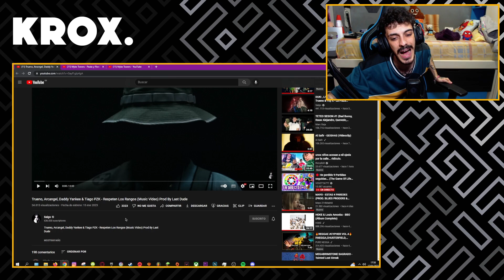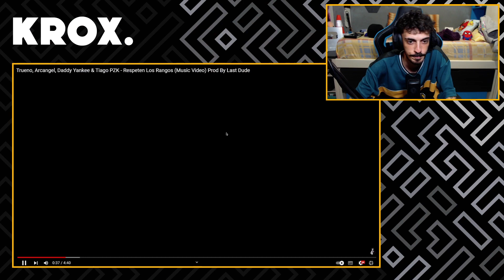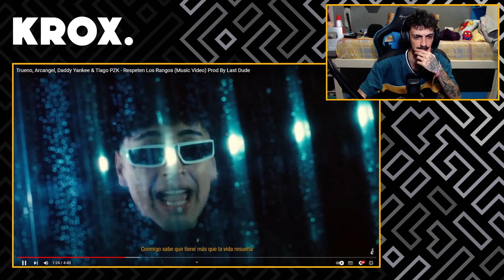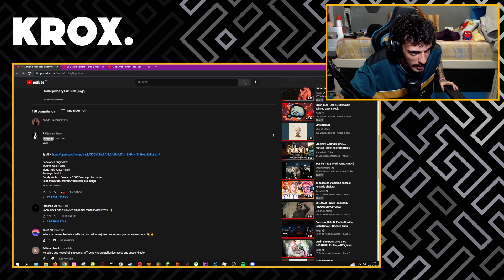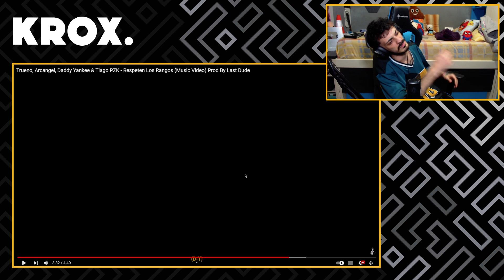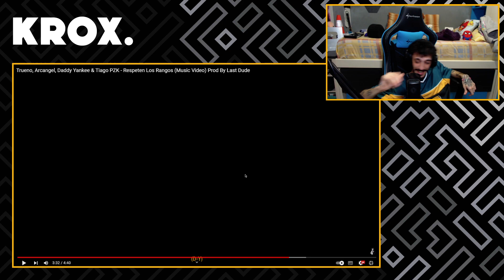LOS PAPÁS 🥵 REACCIÓN a Trueno, Arcangel, Daddy Yankee & Tiago PZK - Respeten Los Rangos [MASHUP]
MI CANCIÓN

MI PC:

Caja: Cooler Master MasterBox Q300P
Refrigeración: NZXT Kraken X52 240mm
Procesador: Intel Core i7-9700k
RAM: Corsair Vengeance LPX DDR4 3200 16GB
PLACA: Asus Prime B365M-A
FUENTE: Corsair RM850X V2 850W 80 Plus Gold Modular
GPU: MSI GeForce RTX 2060 Ventus OC 6GB